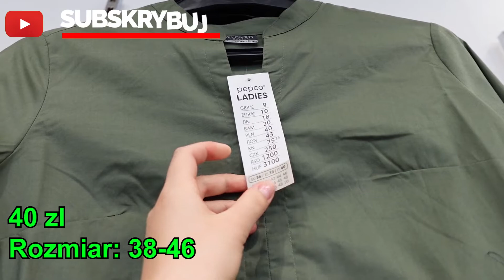💥PEPCO NOWE UBRANIA💗 TA SUKIENKA TO HIT IDEALNA NA KAŻDĄ FIGURĘ 🙉💗 DUŻE ROZMIARY🔥 KOSZULE | SPODNIE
💥PEPCO NOWE UBRANIA💗 TA SUKIENKA TO HIT IDEALNA NA KAŻDĄ FIGURĘ 🙉💗 DUŻE ROZMIARY🔥 KOSZULE | SPODNIE @kajmak.